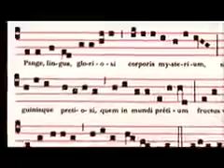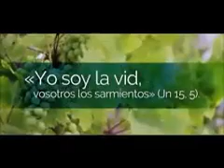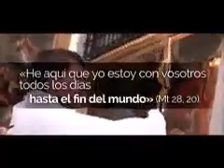Solemnidad del Corpus Christi